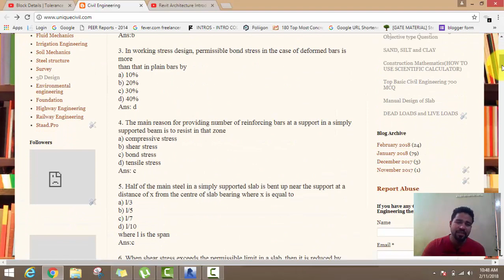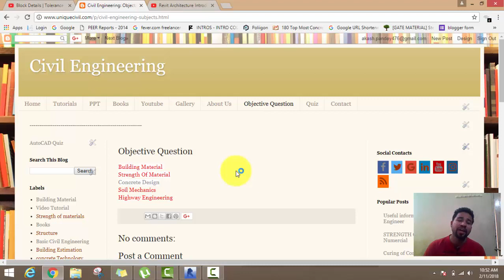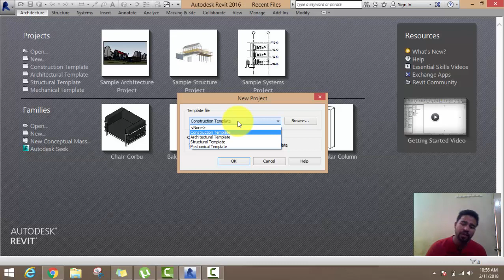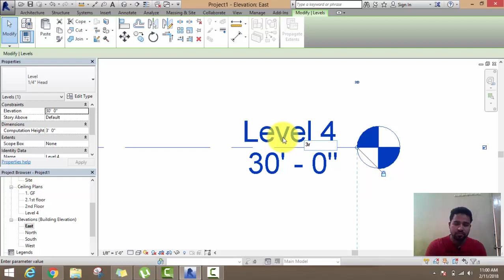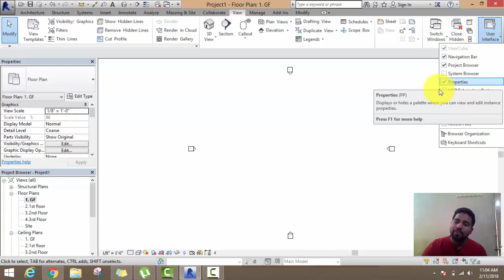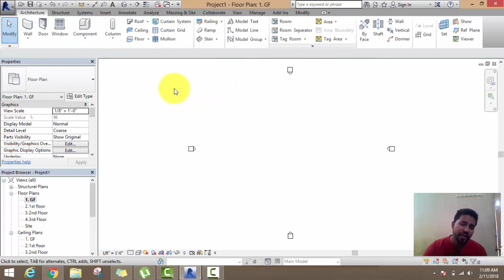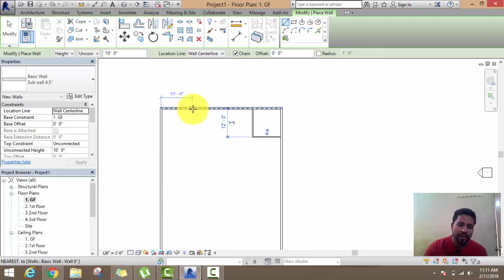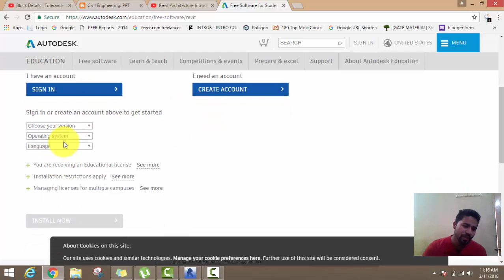Introduction About UniqueCivil And Introduction of Revit(Level,Wall,UNIT,Elevation)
Introdcution Of Revit
How to Start Work On Revit
Method-
Step 1-Set your unit
Step 2-Go to project Browers-2 times Click on any elevation-set your levels
Step 3- Click on Ground Floor-click on wall-edit type(Properties Box)-dublicate-Edit profile
           -wall Width-ok
Step 4-Draw your Wall